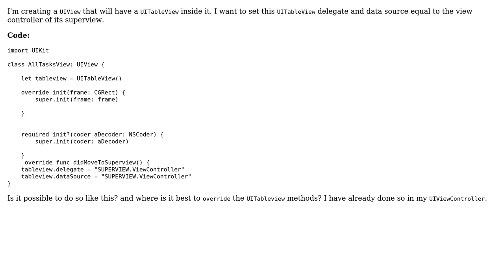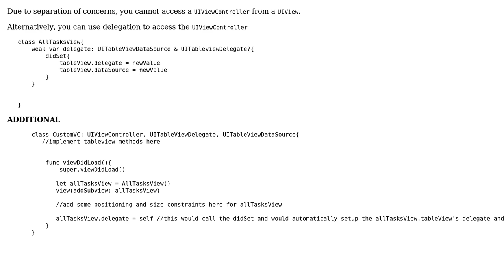How to access a superview's view controller from a child view?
With thanks & praise to God, and with thanks to the many people who have made this project possible! | Content (except music & images) licensed under CC BY-SA | Music | Images & others | With thanks to user Joshua Francis Roman user Charles Xavier and the Stack Exchange Network Trademarks are property of their respective owners. You are responsible for your own actions.